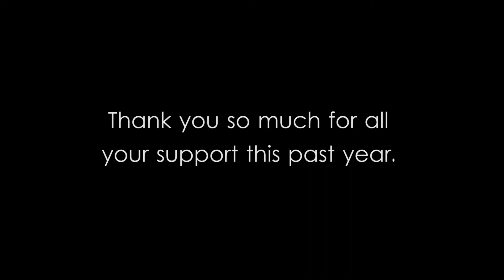Ed Jones Choreography | "Drunk" & "You Need Me" | Ed Sheeran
A Year Ago Today I Created My YouTube Channel. I Can't Thank You All Enough For The Support You've Shown Me.
New Dance Video! Ed Jones Choreography | "Drunk" & "You Need Me" | Ed Sheeran